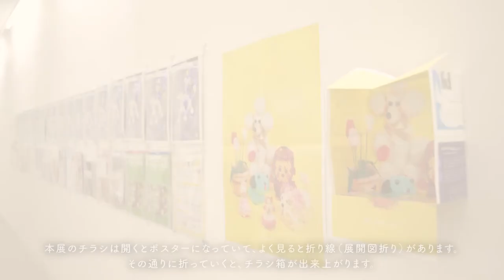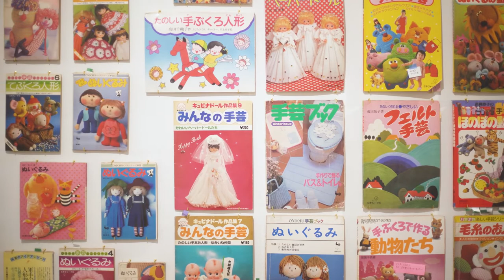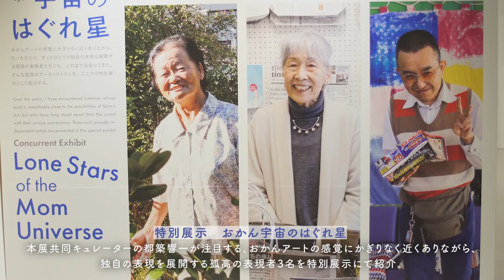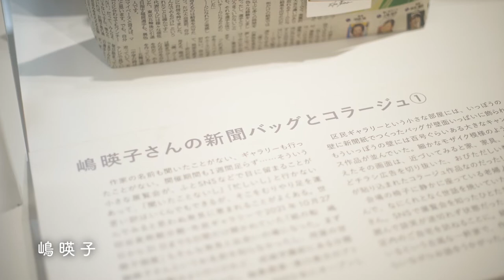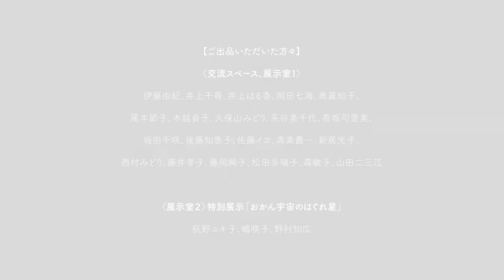展覧会「Museum of Mom's Art ニッポン国おかんアート村」会場風景（記録動画）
展覧会「Museum of Mom's Art　ニッポン国おかんアート村」
キュレーター｜都築響一＋下町レトロに首っ丈の会
　※特別展示「おかん宇宙のはぐれ星」は、都築響一のキュレーションとなります。
出展作家｜伊藤由紀、奥眞知子、尾本節子、木越貞子、久保山みどり、系谷美千代、香坂司登美、 後藤知恵子、佐藤イヱ、高桒義一、新居光子、西村みどり、藤井孝子、藤岡純子、松田多瑞子、 森敏子、山田二三江 他、各地の皆さま
主催｜（公財）東京都歴史文化財団 東京都現代美術館 東京都渋谷公園通りギャラリー

The exhibition "Museum of Mom’s Art"
Exhibition Period | Saturday, 22 January – Sunday, 10 April 2022
Curators | TSUZUKI Kyoichi + Association “crazy about SHITAMACHI-RETRO”
Artists | ITO Yuki, OKU Machiko, OMOTO Setsuko, KIGOSHI Teiko, KUBOYAMA Midori, KEITANI Michiyo, KOUSAKA Shitomi, GOTO Chieko, SATO Ie, TAKAKUWA Yoshikazu, NII Mitsuko, NISHIMURA Midori, FUJII Takako, FUJIOKA Junko, MATSUDA Tazuko, MORI Toshiko, YAMADA Fumie, etc
Organizer | Tokyo Shibuya Koen-dori Gallery, Museum of Contemporary Art Tokyo, Tokyo Metropolitan Foundation for History and Culture

撮影・編集｜Crashi Films

Cinematography and Editing｜Crashi Films